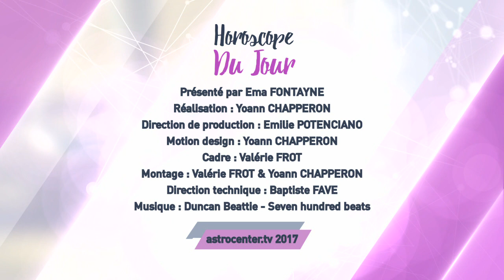Horoscope du jour gratuit du 14 Septembre 2017 par Astrocenter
Que vous réserve ce 14 Septembre 2017 en amour, en famille et au travail ? Dans son horoscope du jour Ema Fontayne vous dit tout ! Quel que soit votre signe astrologique pour bien commencer votre journée retrouvez votre horoscope quotidien gratuit en vidéo.